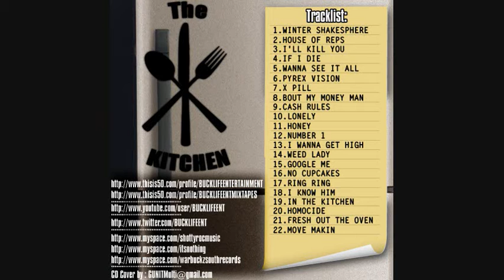"CASH RULES" C.H.O.Z-prodby.SRbeats theKITCHEN MIXTAPE